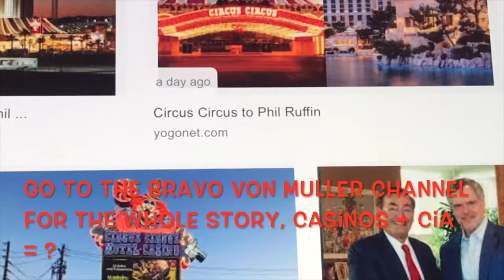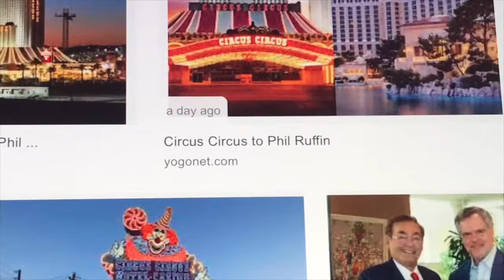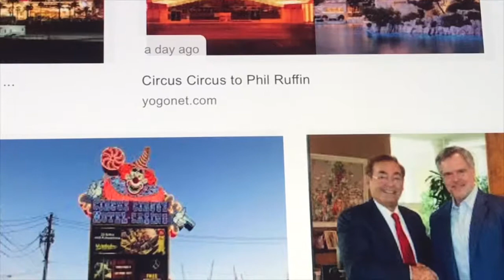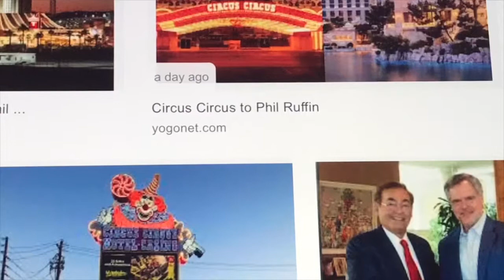Las Vegas MGM Corporation Sells Bellagio Hotel/Casino to Blackstone for 4.25 Billion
Las Vegas MGM Casino Corporation sells The Bellagio Hotel property to Blackstone for 4.25 Billion Dollars.